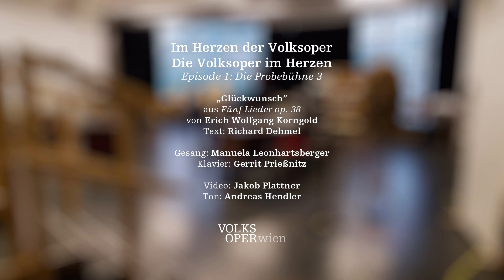Erich W. Korngold: „Glückwunsch“ | Im Herzen der Volksoper Ep. 1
Ein noch junges neues Jahr liegt vor uns, und das soll definitiv ein besseres werden. Mit einem der schönsten Lieder von Erich Wolfgang Korngold wünschen wir uns das von ganzem Herzen. Der Titel dieses Lieds könnte kein passenderer sein: „Glückwunsch“ – berührend und wunderschön interpretiert von Manuela Leonhartsberger und Gerrit Prießnitz.

Das ist das erste Video unserer neuen Reihe „Im Herzen der Volksoper – Die Volksoper im Herzen“, in der wir euch an verschiedene teils unbekannte Orte der Volksoper entführen und diese zum Klingen bringen.